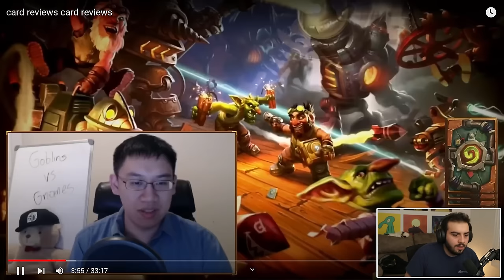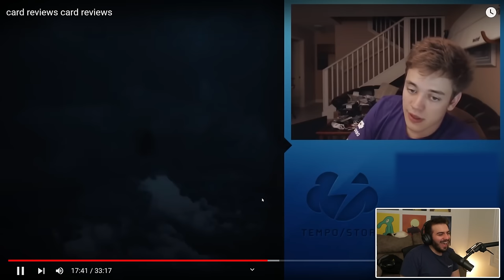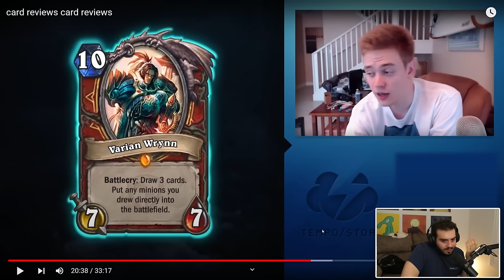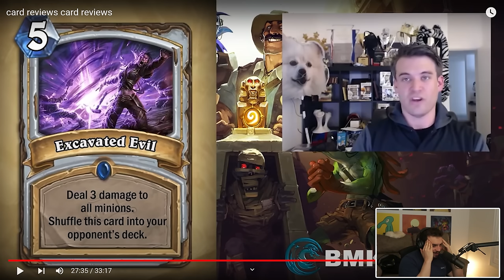The WORST Hearthstone Card Reviews EVER